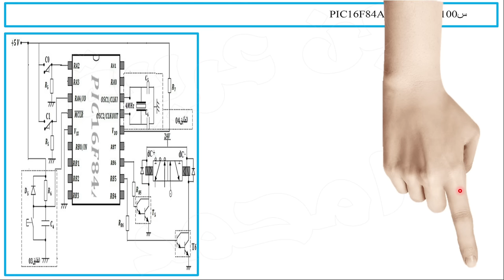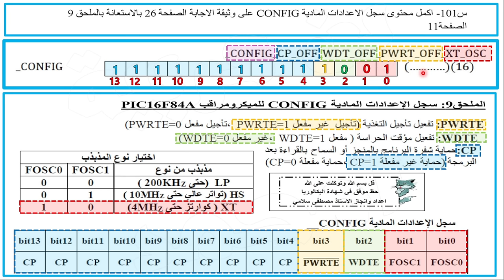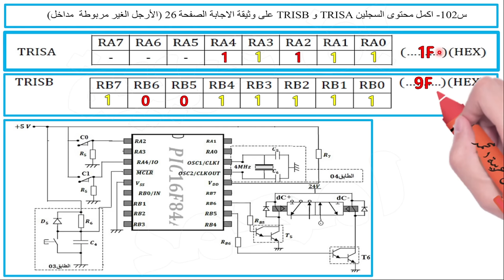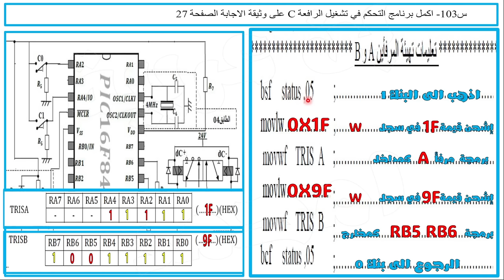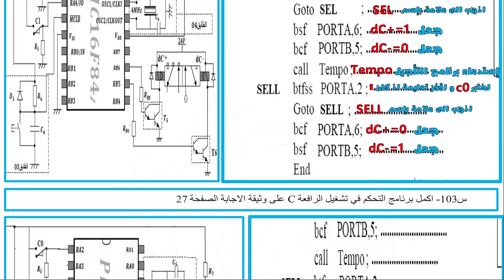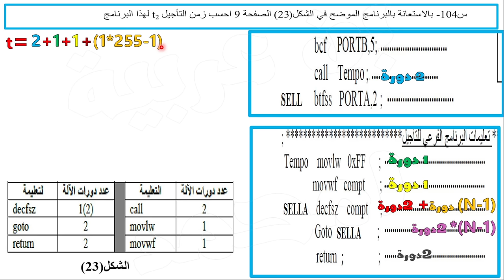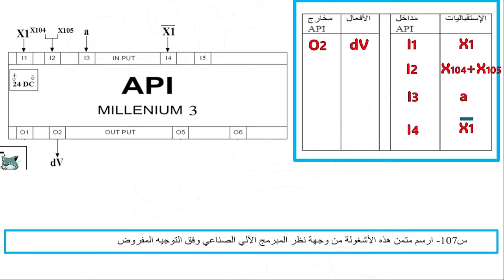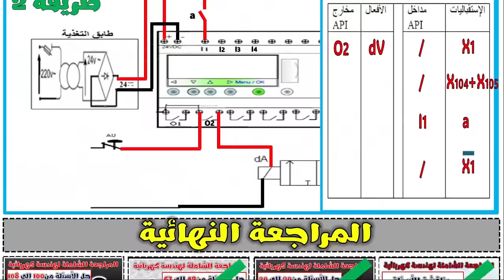المراجعة الشاملة لهندسة كهربائية:ميكرومراقب pic16f84a - المبرمج الآلي api -متمن من وجهة مبرمج الآلي